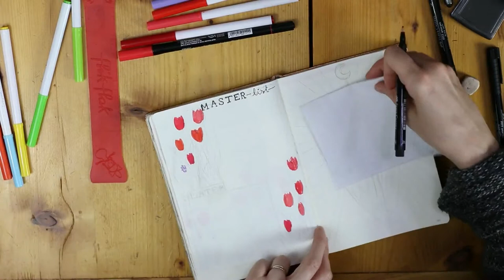Plan with me Avril 2019 - Tulipes et muscaris dans mon journal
Pour le plaisir, un tour dans mon journal (qui est ou n'est pas un vrai bullet, c'est vous qui voyez). Avec des fleurs.

CHOSES INTERESSANTES
Carnet Leuchtturm 1917 sans pointillés
Feutres Crayola Supertips
Feutre double pointe Kuretake art & graphic twin
Marqueurs PITT artist pen (Faber Castell) tailles M et S